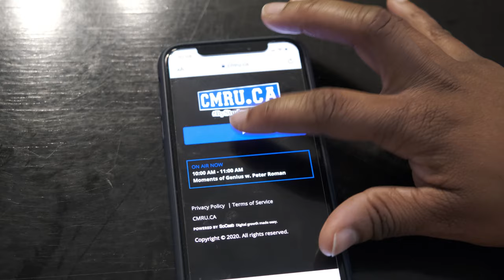Campus Radio -Cmru.ca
Cmru.ca is a campus run online radio station. The station is run by students and this video is created as promotion for the station.